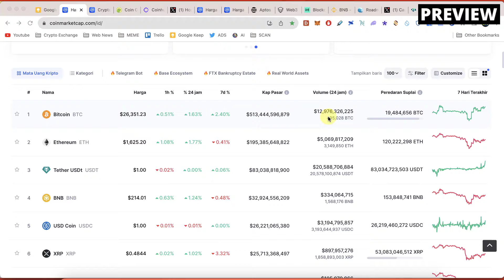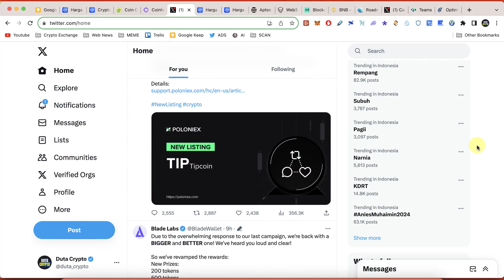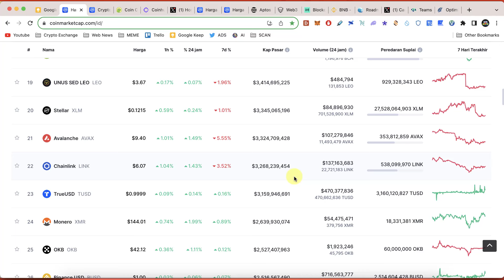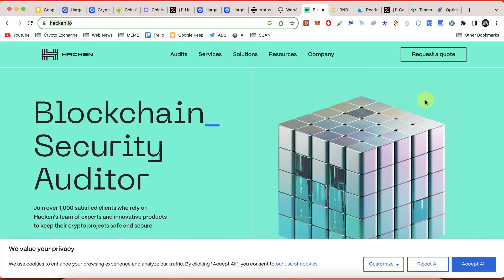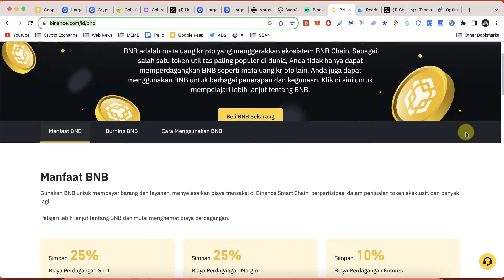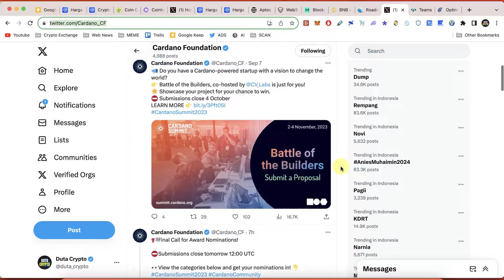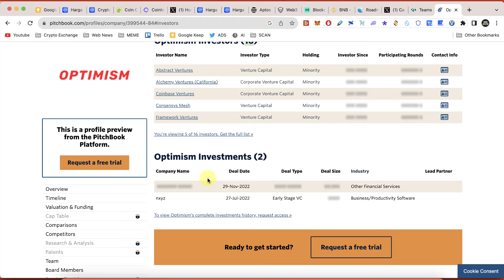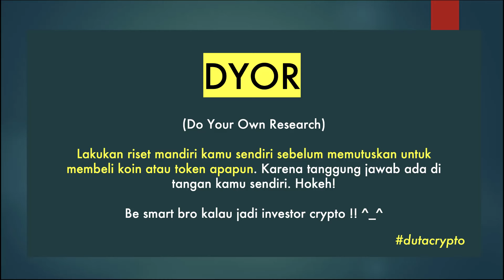Cara Riset TOKEN MICIN yang Bakal PUMP 1000X !! Tips Mencari Koin Crypto Potensial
Kali ini kita akan belajar gimana cara untuk riset token micin yang potensial. Yang mungkin saja bisa pump hingga 1000X. Dari mulai dimana cara untuk mencari shitcoin, apa saja yang perlu dianalisa dalam berburu koin micin, dll. Yuk kita bahas.

... atau bisa langsung instal aplikasi COINEX di HP lewat play store.

//TELEGRAM DUTA CRYPTO//
Tempat saya share insight-insight, edukasi dan signal crypto

//TAG//
Crypto, Kripto, Crypto 2023, Rekomendasi koin crypto, Bitcoin, Ethereum, USDT, Core DAO, Pi Network, Shiba Inu, Shib token, Brise, Bitgert, Binance, Token Micin, Koin Micin, Crypto harga murah, Crypto potensial, XRP Ripple,